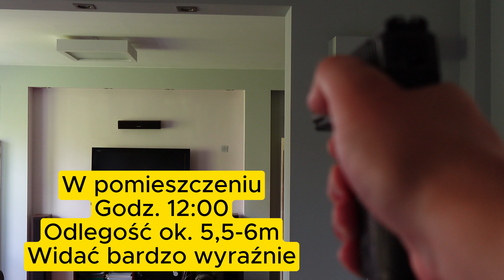Laser Ammo - gamechanger czy zbędny bajer?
0:00 Wstęp
0:19 Jak to działa
0:28 Co to daje
1:39 Co zawiera zestaw
1:53 Rozwiewanie wątpliwości
4:20 Wady
6:08 Moje wrażeni
6:51 Podsumowanie